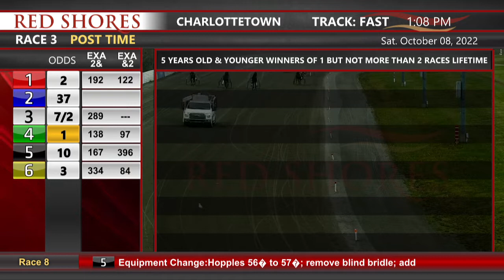CDP 2022 October 8 R03